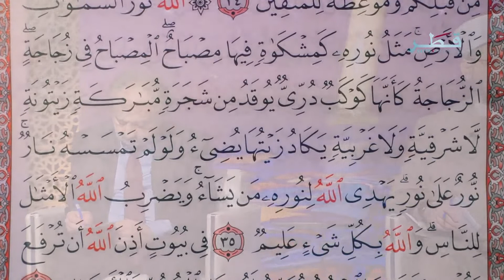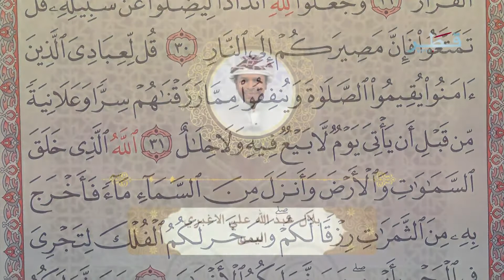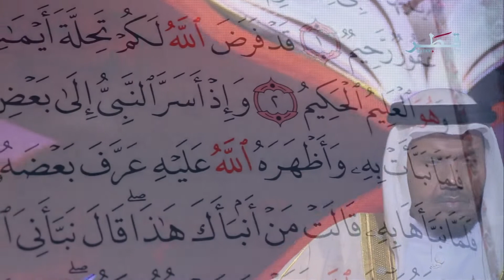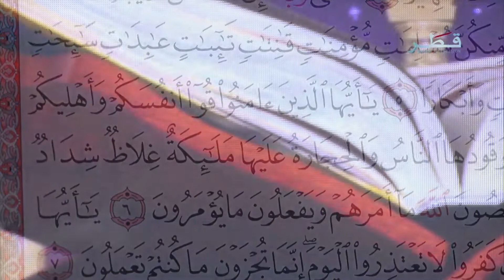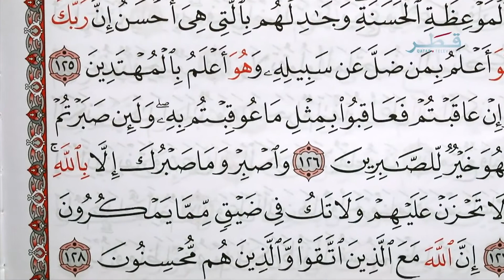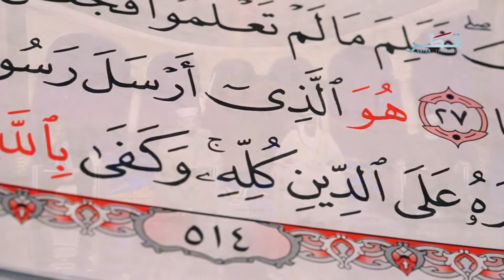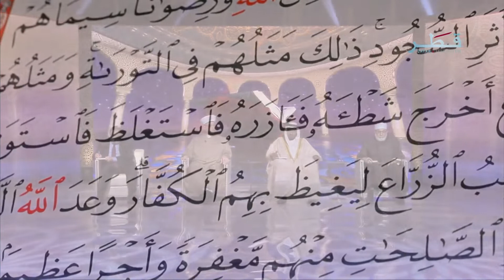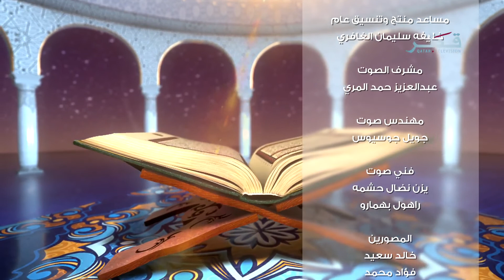جائزة كتارا لتلاوة القرآن الكريم الموسم 5 الحلقة 14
وزارة الأوقاف والشؤون الإسلامية الراعي الرسمي لجائزة كتارا لتلاوة القرآن الكريم في دورتها الخامسة.
جائزة كتارا لتلاوة القرآن هي برنامج تلفزيوني يبث على تلفزيون قطر خلال شهر رمضان المبارك لعام 2022.
شارك نحو 48 دولة، حيث شاركت 16 دولة عربية، بمجموع 681 مشاركة، فيما بلغت المشاركات من 32 دولة غير عربية نحو 285 مشاركة في جائزة كتارا لتلاوة القرآن الدورة الخامسة، وفي مرحلة التصفيات يتنافس 100 مشارك، يومياً على مدى عشرون يوم، ويتم اختيار أفضل مشارك في كل حلقة. ويتأهل فقط 20 مشارك الى المرحلة نصف النهائية.
ويتم اختيار أفضل مشارك في كل حلقة للتأهل للمرحلة النهائية. خلال الحلقة الأخيرة يتم اعلان ترتيب الفائزين الخمسة في جائزة كتارا لتلاوة القرآن.
تهدف الجائزة إلى تشجيع المواهب المتميزة في قراءة وتلاوة القرآن الكريم وتحبيره، ولاكتشاف المواهب وتقديمهم للعالم باعتبارهم قرّاء متميّزين في تلاوة القرآن الكريم وفق الأصول العلميّة المنضبطة للوصول إلى أجمل وأعذب الأصوات.
كما تسعى كتارا من خلال الجائزة لأن تكون رائدة ومتميّزة على مستوى العالم الإسلامي في مجال خدمة القرآن الكريم وتلاوته وترتيله، كما تسعى لتكريم أفضل القُرّاء والمقرئين، معتمدة في ذلك على آليّات جديدة ذات صبغة مهنيّة في التحكيم.